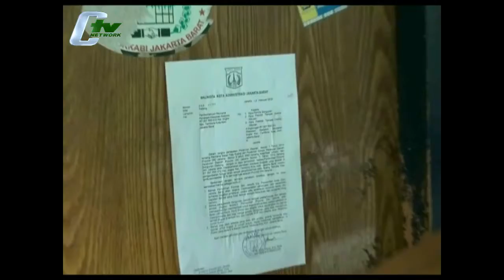Warga Hanya Inginkan Pemprov DKI Berikan Rusunami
Setelah Pemerintah Kota Madya Jakarta Utara melakukan sosialisasi penertiban Pemukiman Kalijodo, kali ini lokasi yang terkenal dengan tempat hiburan malamnya diberikan sosialisasi yang sama oleh Pemkot Jakarta Barat. Warga diminta untuk pindah ke Rusunawa yang diberikan Pemprov  DKI, namun warga menolak jika dipindahkan ke Rusun Sewa mereka menginginkan jika Rusun yang diberikan adalah Rusun Hak Milik atau Rusunami.